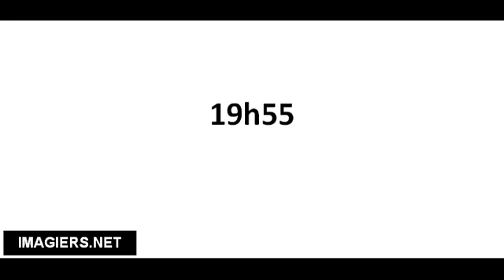Pronounce French with Vincent # 19h55